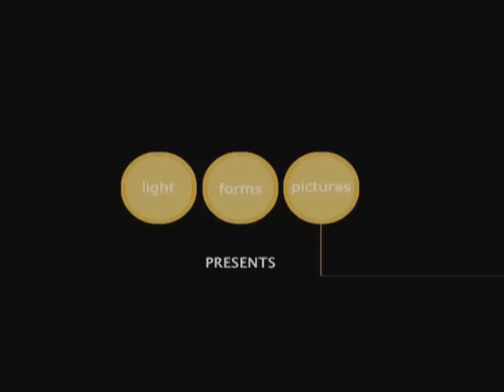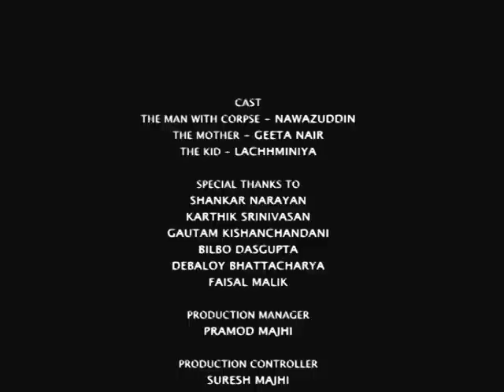The Journey | A Nawazuddin Siddiqui short film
The Journey, A short film by Ashish R. Shukla...The film has been shot at Banaras, north India.

Cast - Nawazuddin Siddiqui, Geeta Nair.